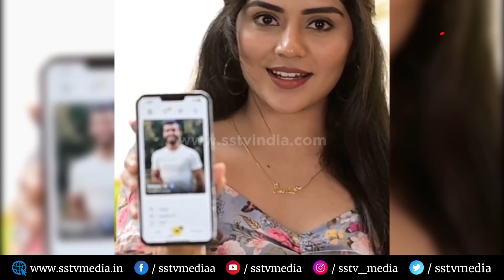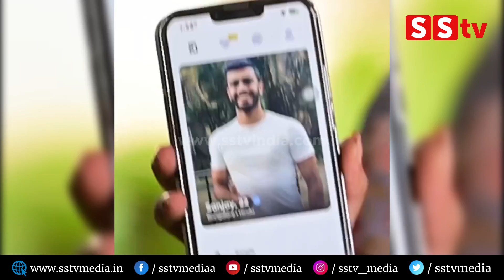ಇವ್ರೇ ನೋಡಿ ಮೇಘಾ ಶೆಟ್ಟಿ ಡೇಟಿಂಗ್ ಮಾಡೋ ಹುಡ್ಗ | Megha Shetty About Dating |Megha Shetty Boyfriend|SStv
bangalore
Karnataka fans
Production by:-
SStv
-: SStv PRODUCTIONS :-